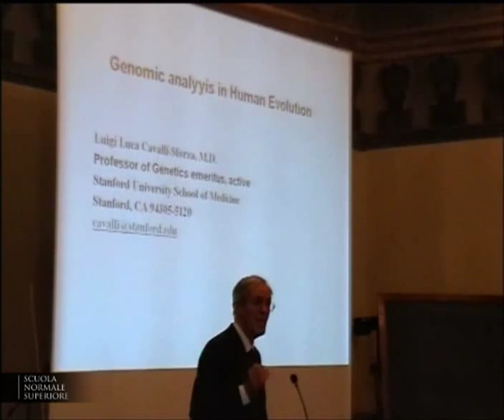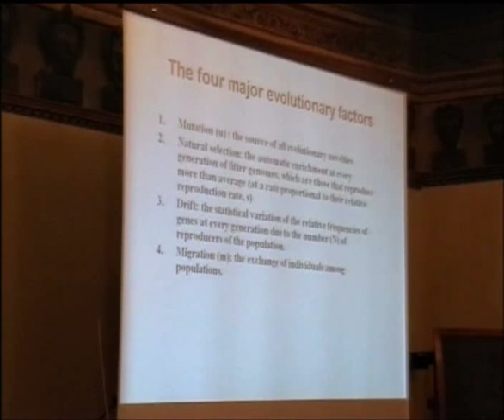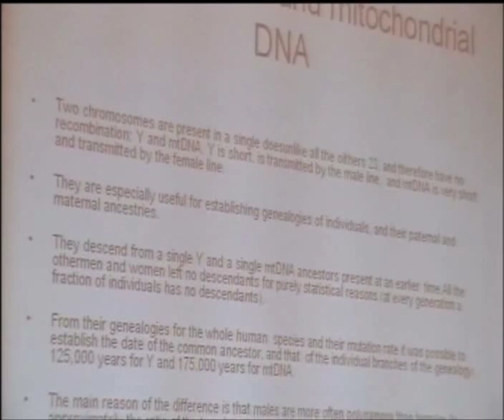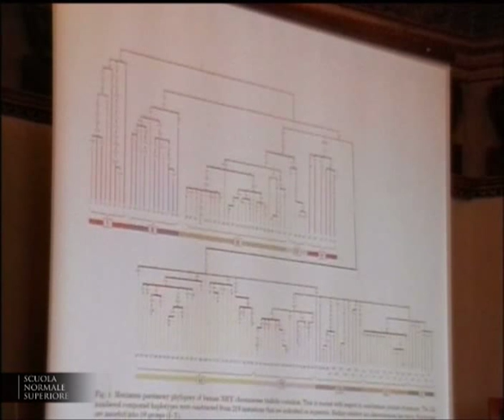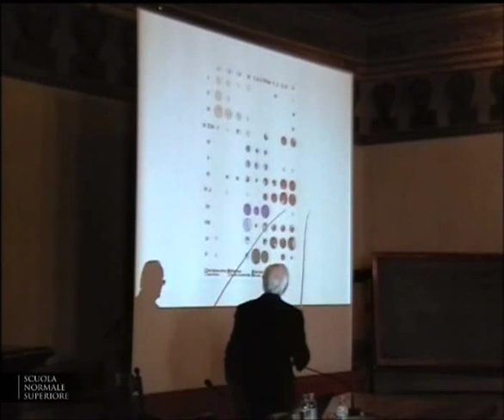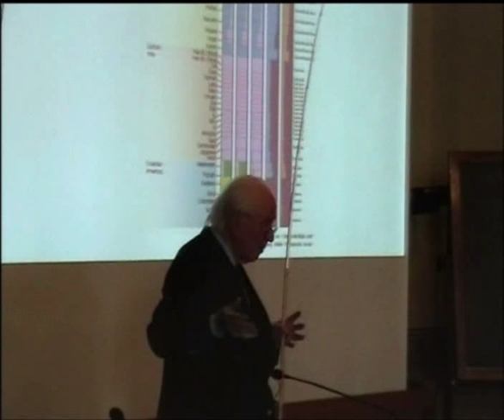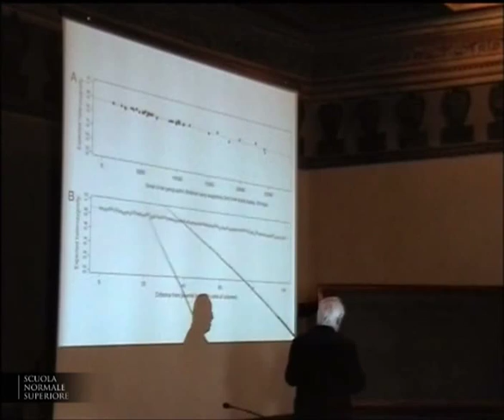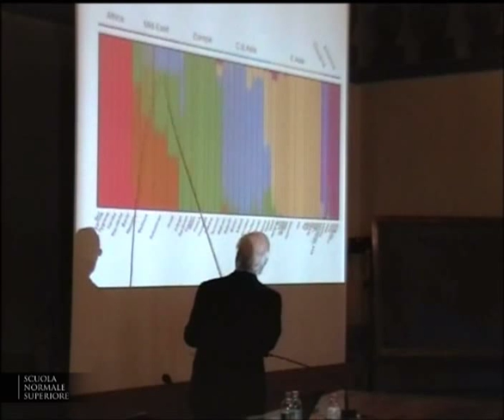Luca Cavalli-Sforza, Le interazioni tra genetica e cultura - 30 gennaio 2008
Colloqui della Classe di Scienze - Mercoledì 30 gennaio 2008
Luca Cavalli-Sforza, docente di genetica, emerito professore alla Standford University
Le interazioni tra genetica e cultura

Evoluzione biologica e culturale a confronto alla Scuola Normale Superiore di Pisa, in occasione del seminario di Luca Cavalli-Sforza. Il 30 gennaio 2008 nell'ambito dei Colloqui della Classe di Scienze, ha tenuto una lezione sul tema The Interplay of Genetics and Culture. Al centro delle sue ricerche, da sempre, si trova l'analisi delle reciproche infuenze di natura, o genetica, e cultura, o ambiente, sullo sviluppo dell'uomo.

L'interesse di Cavalli-Sforza per le questioni che tratterà in occasione della sua lezione alla Normale risale all'inizio della sua carriera di genetista. Laureato a Pavia nel 1944, è stato subito introdotto allo studio della genetica delle popolazioni da Adriano Buzzati Traverso. Dopo la specializzazione a Cambridge, sotto la guida di Fisher, ha tenuto, sempre a Parma, a partire dal 1951 uno dei primi insegnamenti di genetica in Italia.

Ordinario di Genetica a Pavia dal 1962, nel 1971 si è trasferito negli USA a Stanford dove ha approfondito la ricostruzione della storia naturale dell'uomo nell'ottica dell'interazione tra evoluzione biologica e culturale, integrando tematiche e nozioni di demografia, archeologia, linguistica fino allo studio dei cognomi e della consanguineità. Al momento la sua attività di ricerca si concentra sullo studio dell'origine degli uomini moderni e sulla loro storia evolutiva attraverso l'uso di marcatori genici. Il suo laboratorio in particolare è impegnato nell'approfondimento dell'uso dei marcatori del cromosoma Y dell'uomo.

Cavalli-Sforza è inoltre medaglia d'oro del CNR, Foreign Member della Royal Society di Londra, laurea honoris causa dalle Università di Columbia, Cambridge, Calabria, Bologna, Cagliari, Roma, Premio Balzan, Nonino e Serono.